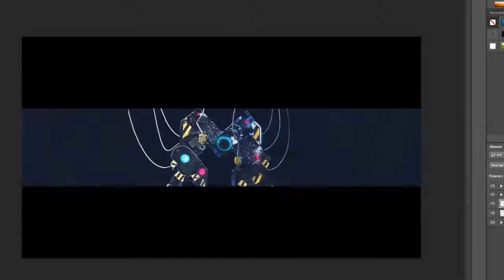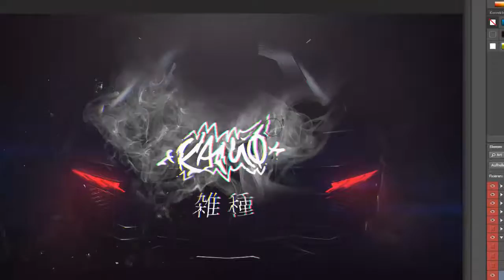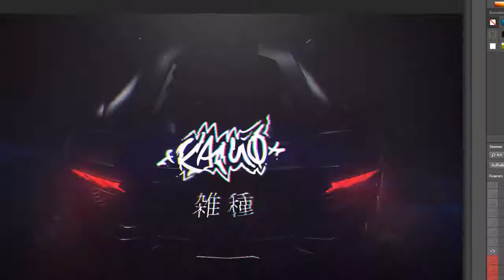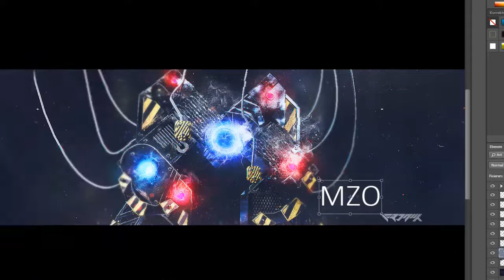CMTCONTEST | by froni(i)X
My Entry for the CMTCONTEST . Same style of last time. Just trying to improve it and staying active on my channel. Enjoy.